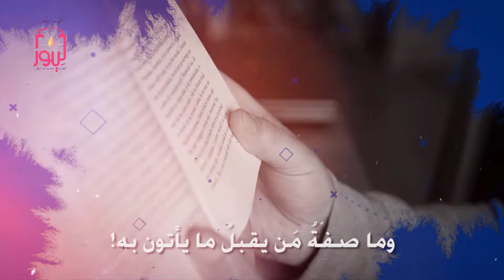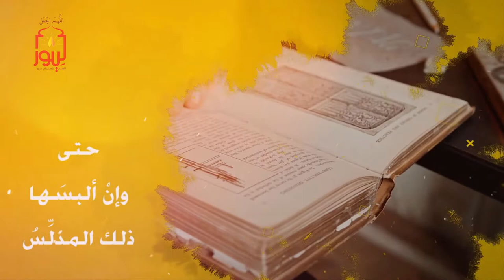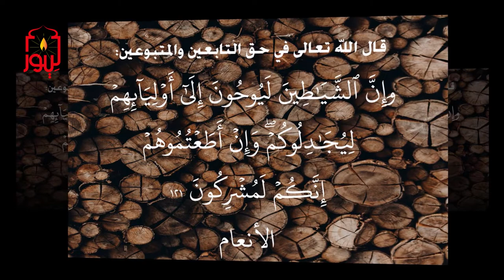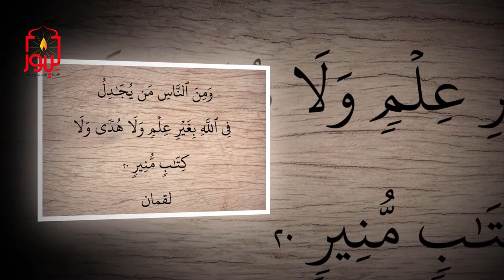احذر من تلاعب كثير من البرامج التلفازية بعقلك ولا تقبل أي فرضية غير قابلة للتجربة وشغل عقلك وتأكد